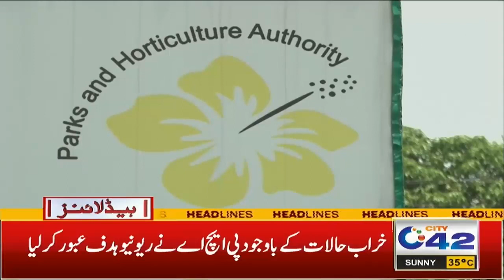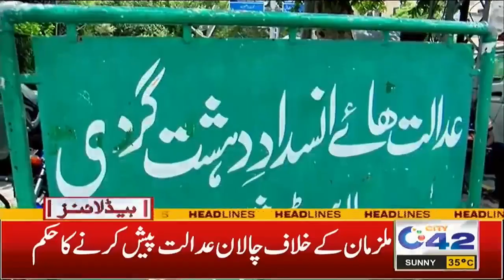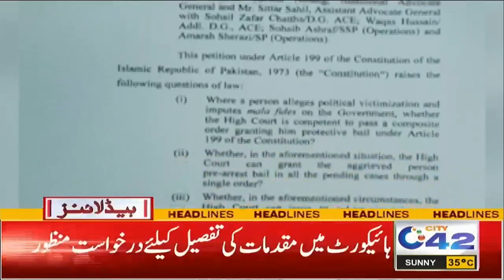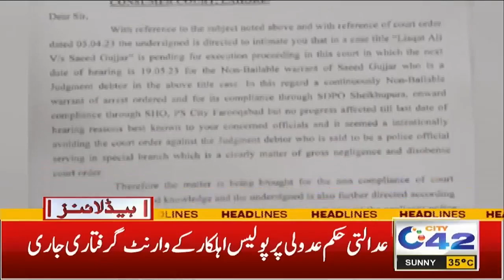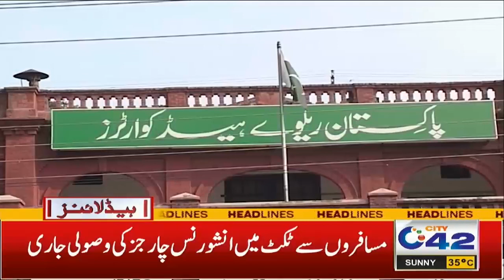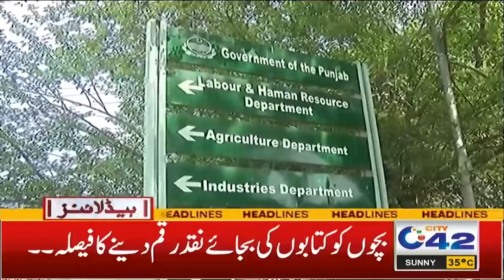7am News Headlines | 7 May 2023 | City 42